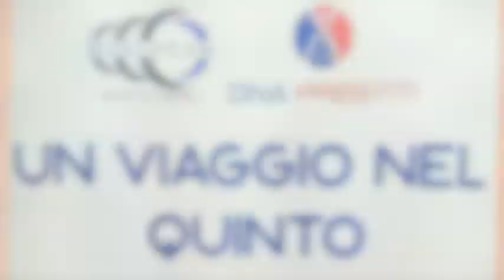Luigi Nicolais | Un viaggio nel Quinto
Intervista a Luigi Nicolais, Presidente Campania Digital Innovation Hub e Materias srl, in  occasione dell'evento "Un viaggio nel Quinto" organizzato da MCE Locam, DNA Prestiti e SimplyBiz.